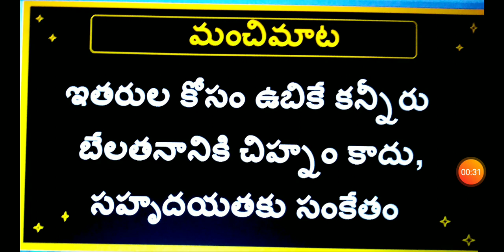Quotation in Telugu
Telugu quotations